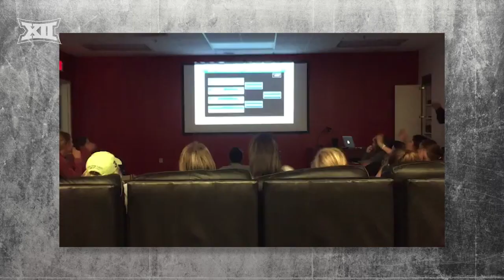Six Big 12 Soccer Teams Are Going to Dance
The NCAA announced what teams made the cut to head to the NCAA Soccer Tournament on Monday afternoon. OSU, Oklahoma, Kansas, TCU, Texas Tech and West Virginia will all head to the post season tournament.